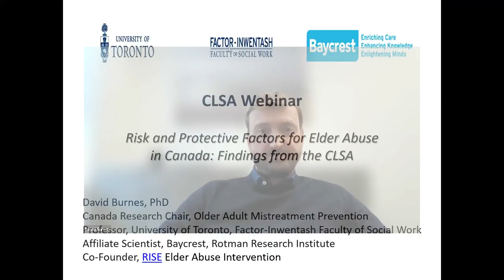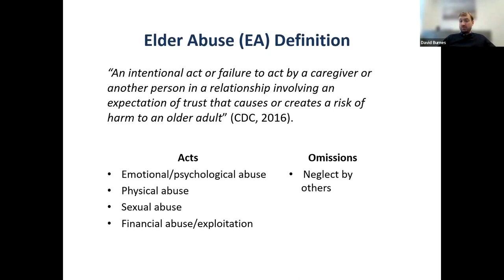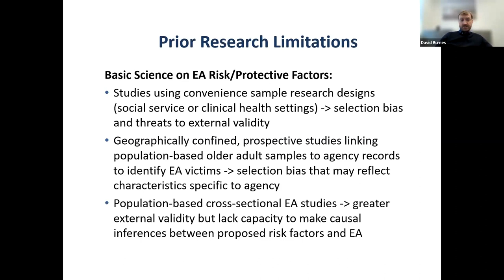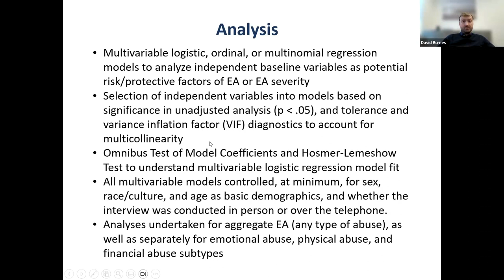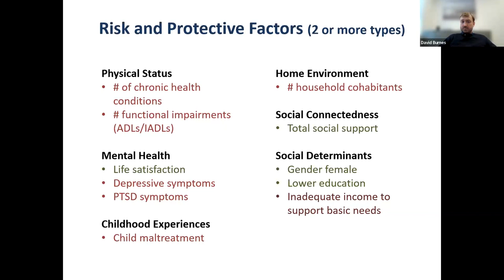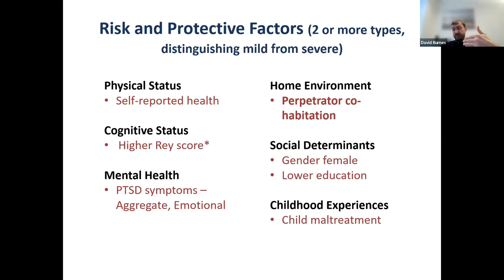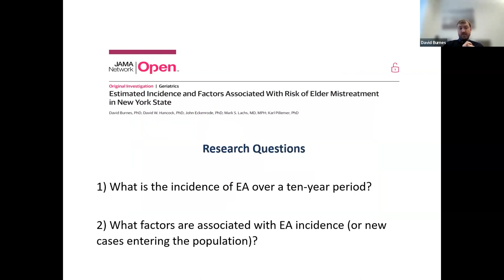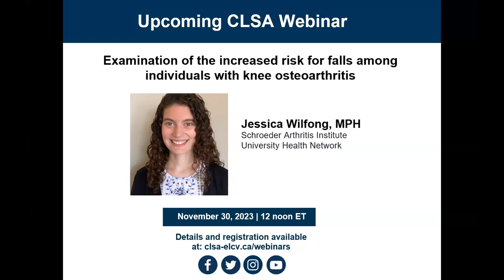Risk and protective factors for elder abuse in Canada: findings from the CLSA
The Canadian Longitudinal Study on Aging provides valuable datasets to identify elder abuse risk and protective factors. Research using the CLSA indicates that elder abuse is widespread: one out of every ten older adults reports experiencing some type of elder abuse each year, and that abuse disproportionately impacts older adults living with or developing vulnerabilities over time related to physical health, functional capacity, cognitive capacity, and/or mental health.

Results show that social support can serve to protect older adults from elder abuse, including engagement with in-person or online social networks. Findings also point to a life course component: respondents reporting experiences of childhood maltreatment were more likely to report elder abuse in older adulthood. Findings can be used to help inform urgently needed prevention efforts.

The next CLSA webinar, presented by David Burnes, will explore research on risk and protective factors of elder abuse, using the CLSA’s longitudinal data set. This research compared baseline (2015) characteristics or changes in characteristics over a three-year period to predict the prevalence and severity of both overall elder abuse and separate subtypes (emotional abuse, physical abuse, financial abuse) at follow-up (2018). Join us on Wednesday, October 25 at noon for a presentation and discussion of the research.

Dr. David Burnes, Professor at the University of Toronto, Factor-Inwentash Faculty of Social Work, holds a Canada Research Chair on Older Adult Mistreatment Prevention. He completed a PhD at Columbia University School of Social, concentrating in gerontology and advanced practice.
Dr. Burnes’ program of research focuses on elder mistreatment, including the development of basic knowledge (risk factors, prevalence, severity) and the design, evaluation, and measurement of interventions to prevent and respond to elder mistreatment. He advises major international organizations on elder mistreatment, such as the World Health Organization and National Institutes of Health, as well as federal and regional governments in Canada and the United States. Dr. Burnes also works with non-profit organizations, such as state-level adult protective services programs, on the development, implementation and measurement of elder mistreatment response and prevention programs.
Dr. Burnes and colleagues developed RISE, an evidence-based, community-based elder mistreatment response program that works in partnership with other systems to respond to cases involving older adults who are at risk of or experiencing elder mistreatment or self-neglect. His interest in elder mistreatment stems from both family experience and clinical practice with older adults.